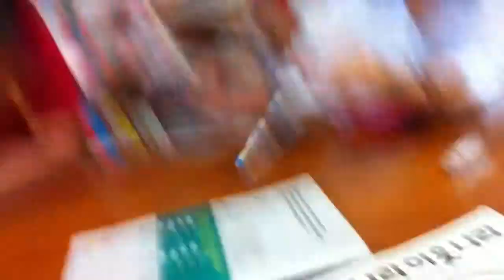my best friend